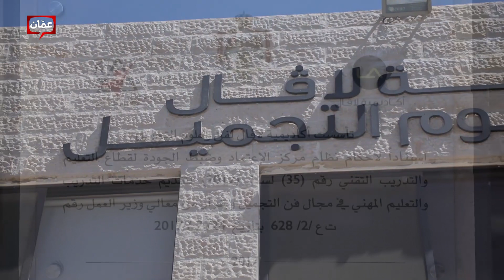ريتا ضبيط - شريكة والمديرة الأكاديمية لأكاديمية لاڤال - صح صح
تحدثت الشريكة والمديرة الأكاديمية لأكاديمية لاڤال السيدة ريتا ضبيط عن أهم التخصصات والبرامج المقدمة في الأكاديمية وعن التقدم المهني لخريجيها.